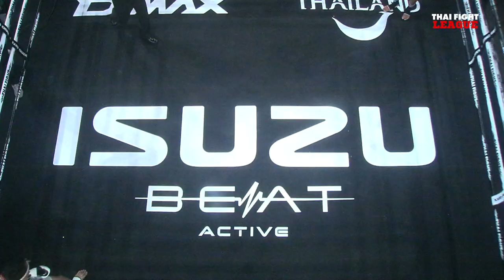ธงชัย เพชรรุ่งเรือง VS ภราดรเล็ก อ.สนิทพันธุ์ | THAI FIGHT LEAGUE 9 | ไทยไฟท์ลีก 9 อีซูซุคัพ